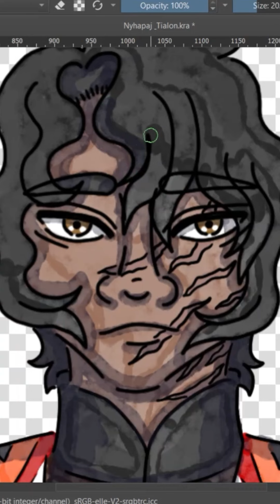Speed Drawing Montage of Nyhapaj & Tialon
I made these two character portraits of my MCs for another project that has been in my head for a long while working on Viper Demon & Dragon Saint.

FUN FACT:
The red one, Nyhapaj the Blood Weaver, is a genderfluid mute assassin fighting in a rebellion for the survival of her clan and homeland from the clutches of an imperial rulers seeking to reshape a world into “true harmony” by getting rid of all “deviations and chaotic elements.”

The green one, Tialon the Death Blossom, is a multi-gendered imperial general who has spent years of his life working up the ranks by any means possible to get a chance to ruin the lives of all the people who destroyed his family even at the cost of his own happiness and future.